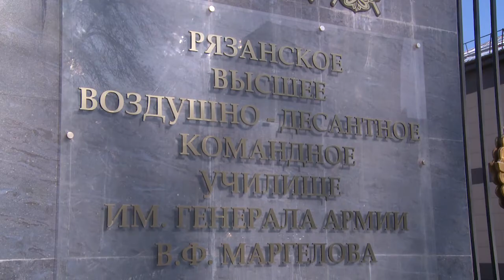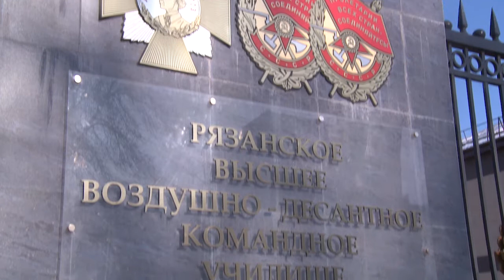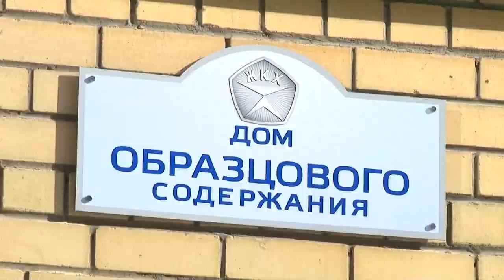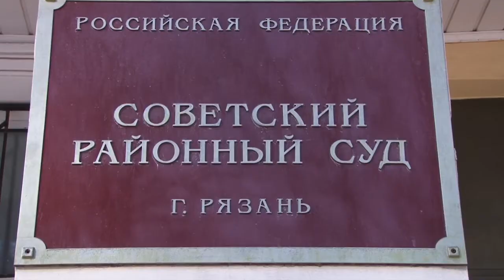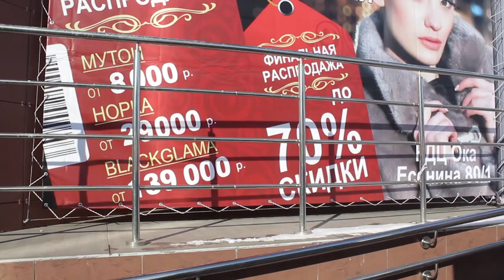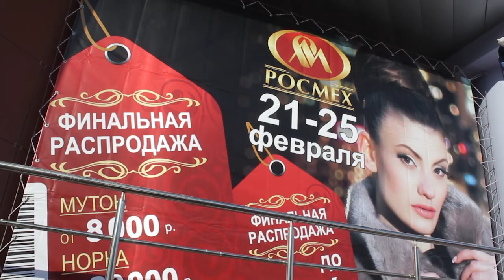День города - новости Рязани 21.02.18